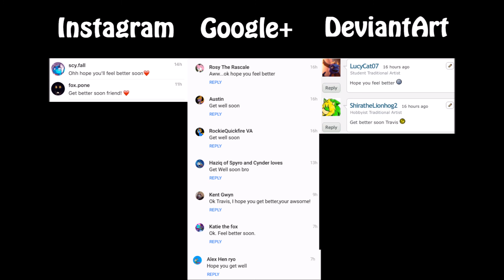Travis News and Updates #2 - Dark Spyro vs Dark Sonic Update + Sickness